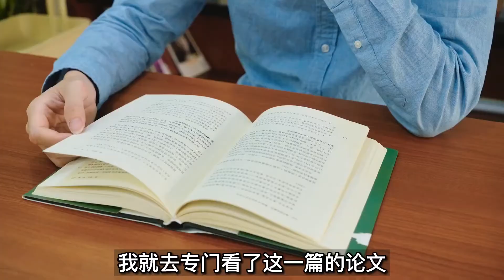新冠COVID19影响大脑？痊愈后更易失智/痴呆？真的是这样么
新冠肺炎一般指新型冠状病毒肺炎。新型冠状病毒肺炎（Corona Virus Disease 2019，COVID-19），简称“新冠肺炎”，世界卫生组织命名为“2019冠状病毒病”，是指2019新型冠状病毒感染导致的肺炎。